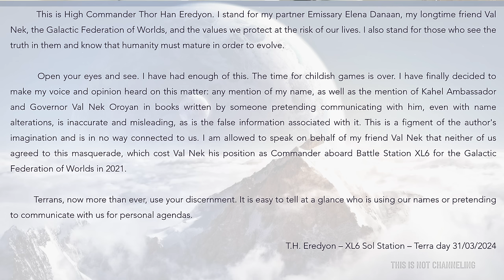STAR NATION NEWS Ep 25~ April 8 2024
Today is April 8, 2024. A special day as the Earth is experiencing a total solar eclipse in the northern hemisphere, along a line crossing north America. Beside a panel of catastrophic prophecies that have gone around the internet lately, the April 8 2024 eclipse is a magnificent natural phenomenon, that is recurrent following the astronomical cycles of the planets, moons and stars in the course of their orbits. With their countless moons, Jupiter, Saturn, Uranus and Neptune are also other planet where solar eclipses can be observed, but nothing matches the spectacular show of a solar eclipse seen from the 3rd planet: Earth, where the magnificent corona spreads gloriously. Beside this astronomical phenomenon, other objects present in this solar system are also worth of interest, such as a particular comet…

---VIDEO PRODUCTION: StefZak

*NOTE* : I never send friend requests on social media and I do not contact people privately. I never give financial advice, I never ask for money,  I do not provide services. My personal contacts VAL NEK, THOR HAN, OONA, JEN HAN, EA, ARDAANA and all others do not communicate personally with other civilians on Earth, in a concern for preserving the integrity of the information.